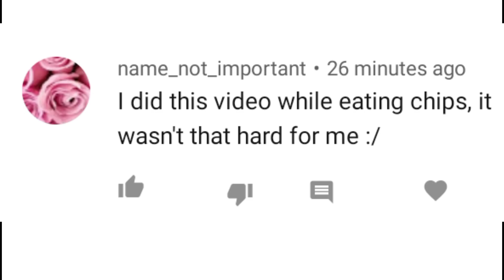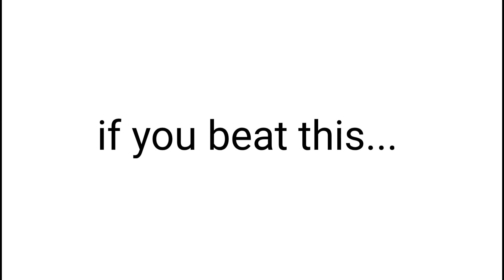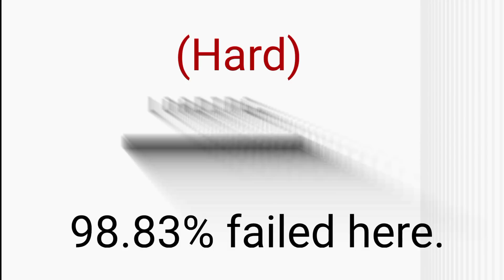Don't Breathe while watching this... | Hard Verison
Don't breathe while watching this... SUPER HARD.. 98% WILL FAILED.

Use code: HPanda on Fortnite or the Epic Games store